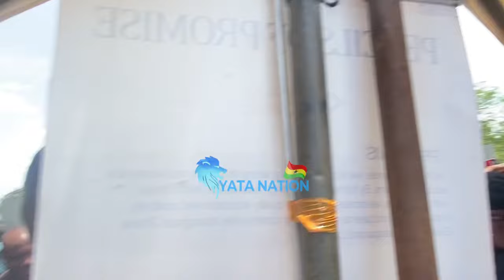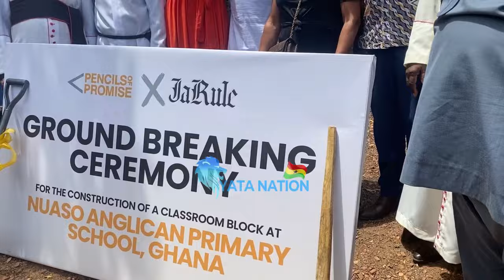American Rapper Ja Rule+Wife Visits Nuaso (Eastern) To Break Ground & Kickstart School Construction